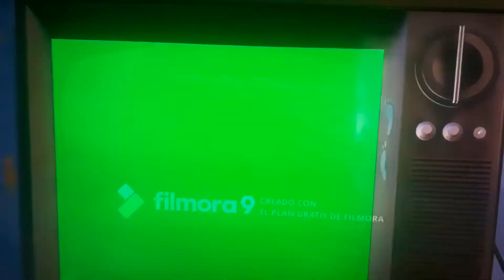Toy Story Gets Peppa Pig - A Tagarela